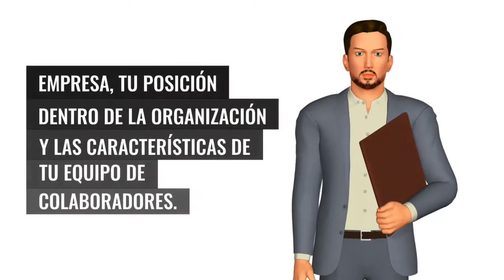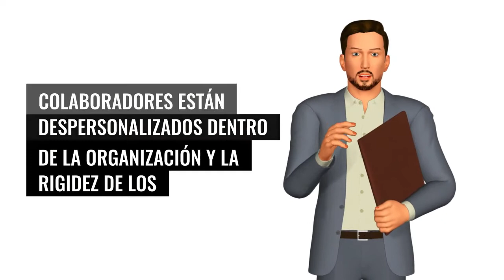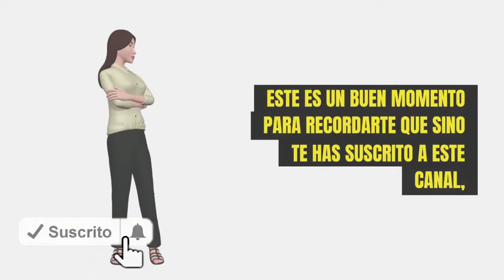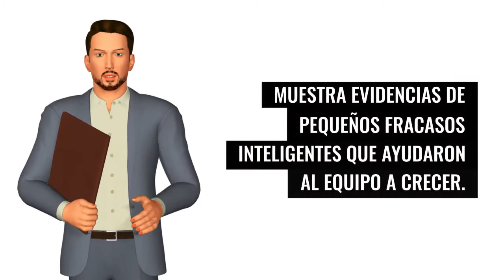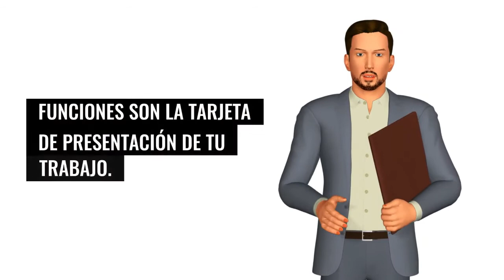Como Ser Un BUEN LÍDER | La Clave Del ÉXITO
PARA TENER ÉXITO EN LOS NEGOCIOS Y EN CUALQUIER AMBITO DE LA VIDA ES IMPORTANTE APRENDER A SER UN BUEN LIDER. CONOCER CÓMO SER UN LIDER DE NIEVEL TE PERMITIRÁ TENER ÉXITO EN TODO LO QUE TE PROPONGAS. PERO… CUANTOS TIPOS DE LIDERES HAY Y CUÁLES SON LOS MEJORES CONSEJOS PARA SER UN BUEN LIDER? EN ESTE VIDEO TE DOY EL DETALLE.

1)This video has no negative impact on the original works (It would actually be positive for them)
2)This video is also for teaching purposes.
3)It is not transformative in nature.
4)I only used bits and pieces of videos to get the point across where necessary.